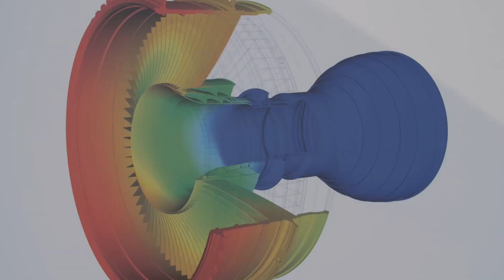Art & Science 2018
Věda je umění a dělat umění může být pořádná věda. Festival Art & Science nabízí hudební program a inspiraci o současných možnostech vědy a technologií.